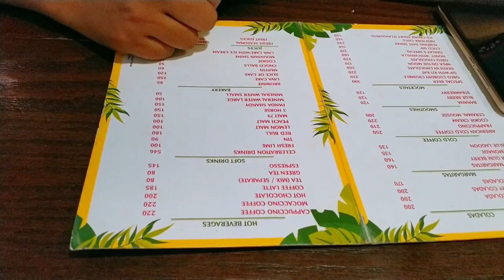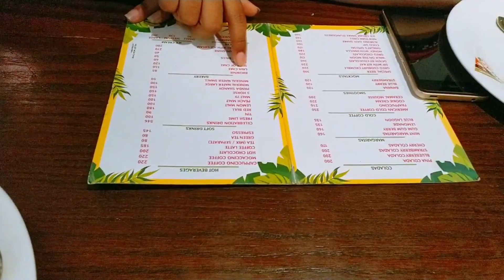First day at University of Agriculture/Entry Test/Barish/ First Vlog